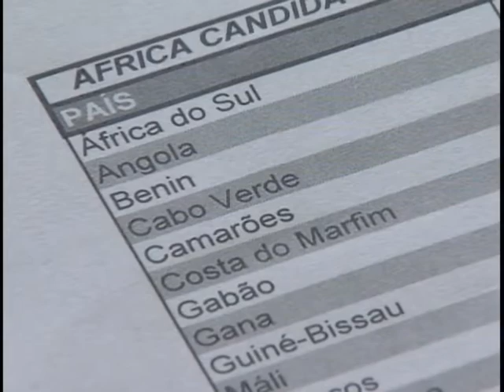Governo brasileiro apoia estudantes selecionados para programa de convênio em graduação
NBR NOTÍCIAS - 03.04.12: O Ministério das Relações Exteriores (MRE) seleciona estudantes estrangeiros por meio do Programa de Estudantes Convênio de Graduação (PEC-G ). A maior parte dos alunos selecionados são do continente africano. Estudantes de outros países precisam comprovar o término do ensino médio, conhecimento  na língua portuguesa e comprovar condições de sustento no Brasil. O PEC-G tem parceria com universidades públicas, federais e estaduais além de particulares.